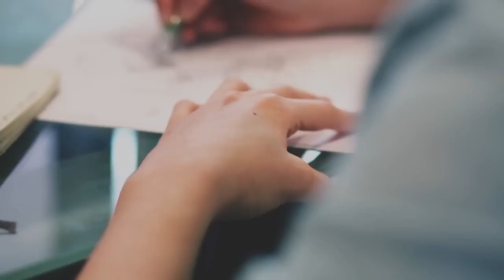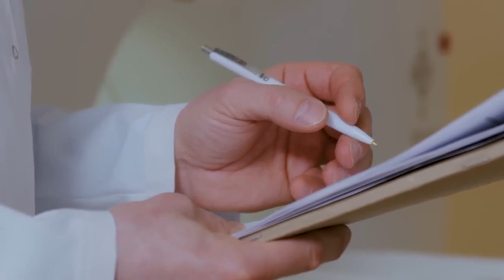How Japan's Godzilla F-X Stealth Fighter Is Changing the Balance of Power in East Asia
The announcement of Japan's development of the Godzilla F-X Stealth Fighter is causing concern and fear in China, as the new plane could change the balance of power in East Asia. With state-of-the-art stealth technology and the ability to carry multiple weapons, including air-to-air and air-to-ground missiles, the Godzilla F-X will be a significant upgrade to Japan's current F-35 stealth fighter.
 This article explores how the creation of the Godzilla F-X affects relations between Japan and China and how this could affect the region.Welcome to our channel where we show you the  deadliest fighter planes used in the Russia-Ukraine War. On this channel, you will find detailed information about the most advanced fighter planes being used in this war, including their technical specifications, combat capabilities and history of use in conflicts.